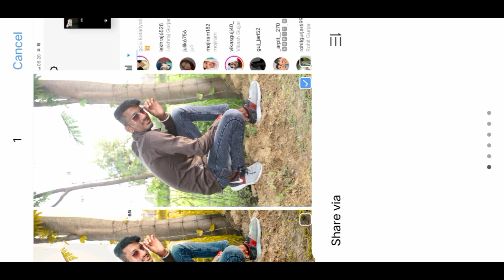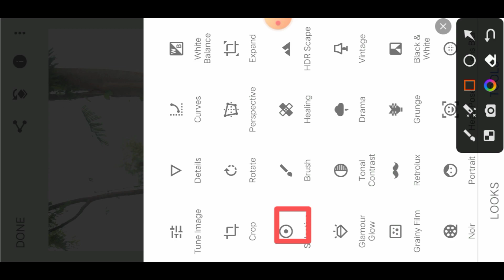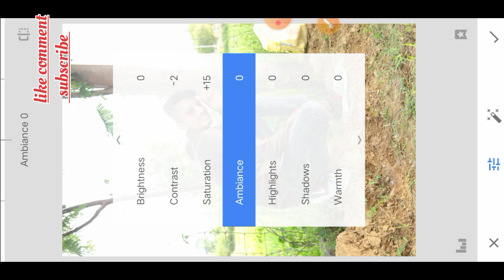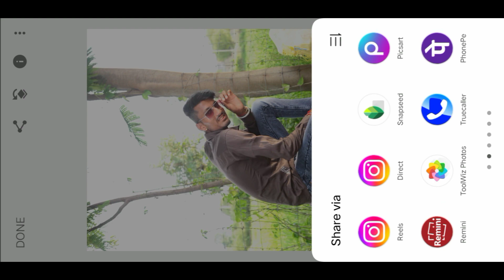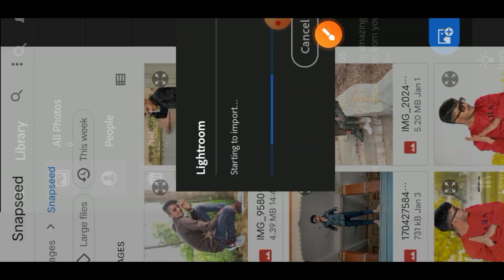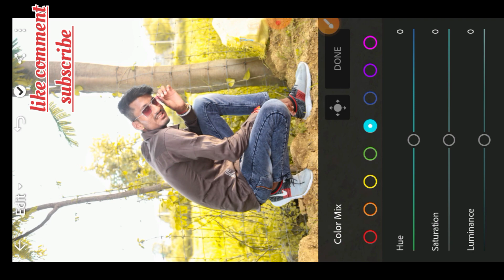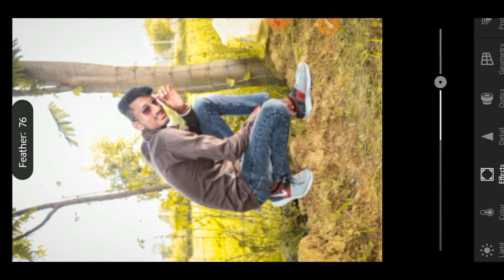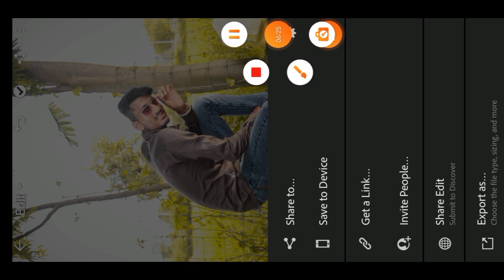Snapseed and lightroom photo editing yellow tone photo editing